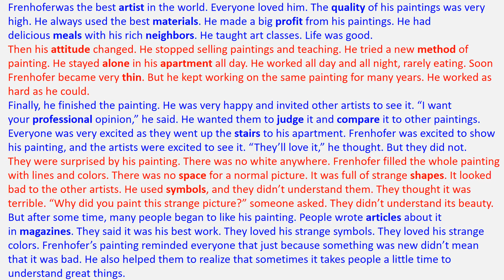[Unit 1.12] The Crazy Artist - 4000 Essential English Words